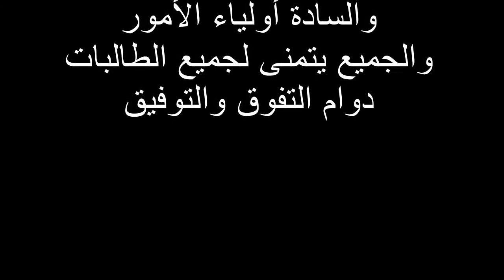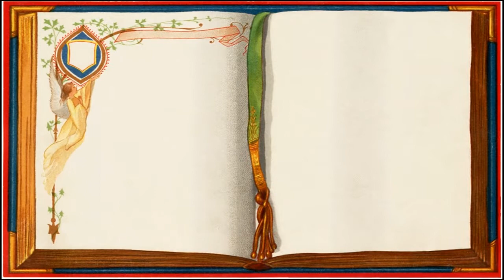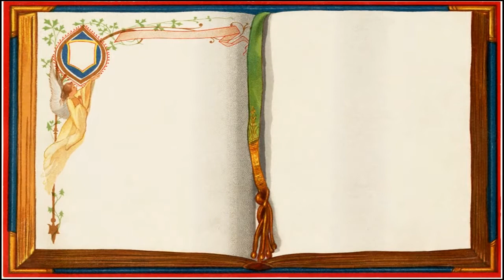تكريم أوائل دبلوم صوفيا زكي الفنية 2017